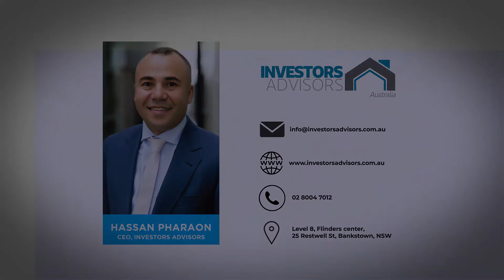House and Land Package Riverton in Jimboomba, QLD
INVESTORS ADVISORS AUSTRALIA
“We help you jumpstart into Property Investing”

" We specialize in investment property and research before presenting any property to potential investor, we look at what you are trying to achieve and it all starts with a Research. “
Property research is like a jigsaw puzzle, you only have to be missing one piece and the puzzle is incomplete. At Investors Advisors, we pride ourselves on doing the most comprehensive research to ensure you get the full picture. In assessing every development, we look at the following:

✔ Location
✔ Population movements
✔ Employment and Economic Growth
✔ Demographic Changes
✔ Infrastructure Spending
✔ Timing, Supply and Demand
✔ Rentability

Investors Advisors then source properties in areas with good rental yields and future demand as well as high capital growth. All of our properties are purposely built to suit the specific demand of the renters in the area, making your investments stand out from the crowd.

Property inspectors ensure that every property is built using exact standards to ensure you have the perfect investment property. A total package of property experts working for you.

Not yet ready to invest but want to get yourself educated?  Get my  book Break Free With property - How to Build a Property Portfolio That Pays You An Income Every Month